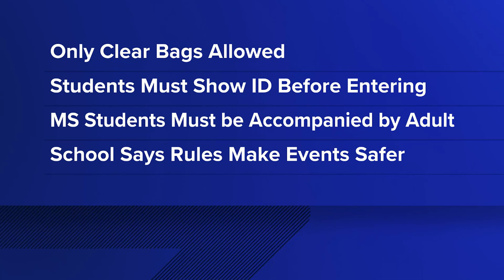New safety guidelines implemented for Sterling High School events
Starting this year, only clear bags are allowed inside the fieldhouse and stadium. All students must show their school ID before entering those areas too.